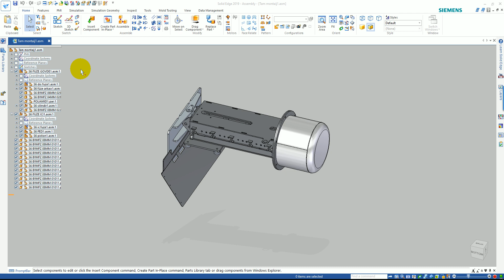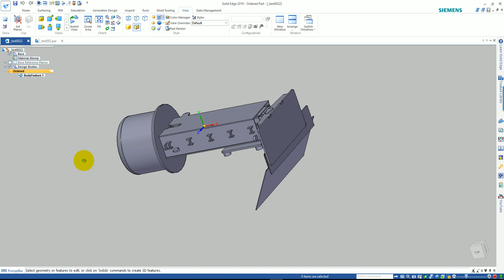Solid Edge Single Part Save Sample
Solid edge Single Part Save  Sample in Solid Edge 2019.